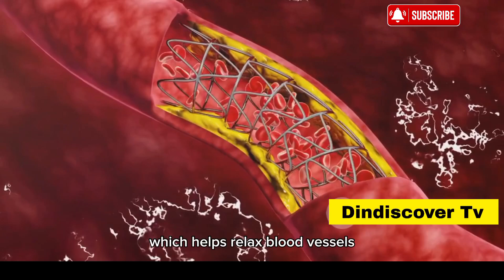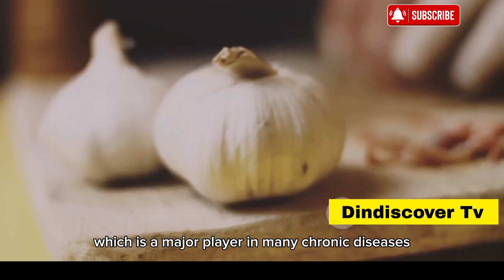When You Eat Raw GarlicEveryday | Health Benefits of Garlic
When You Eat Raw Garlic
Everyday | Health Benefits of Garlic